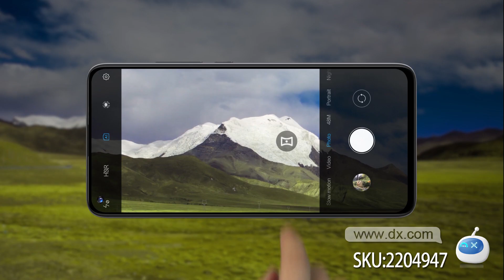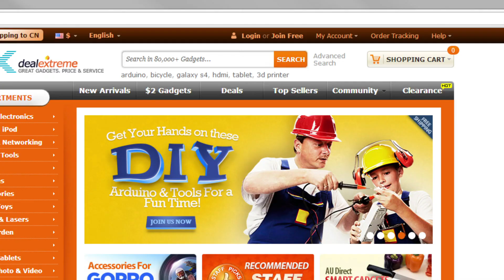UMIDIGI Power 3 Android 10 4GB 64GB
RAM : 4GB
CPU : Single Core
Design : Bar
Item Condition : New
Operation System : Android
Cellular : GSM/WCDMA/LTE
Feature : GPS Navigation,Email,FM Radio,MP3 Playback,Touchscreen,Bluetooth,Wi-Fi,Memory Card Slots,Video Player,Gravity Response,Front Camera,Message,HD Video Player,GPRS,Fingerprint Recognition
CPU Manufacturer : MTK